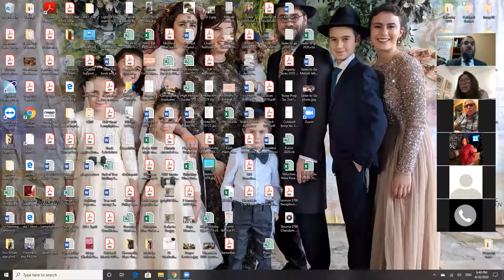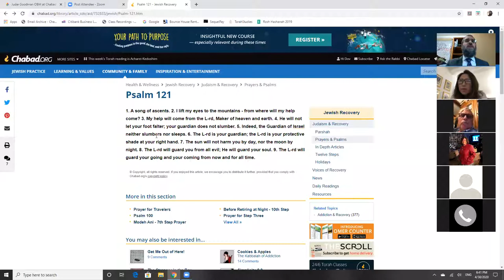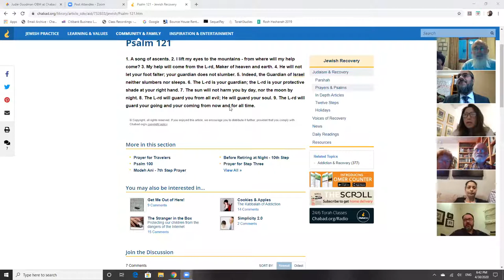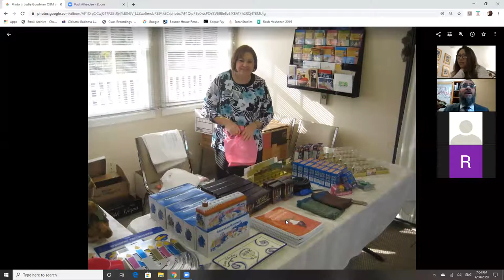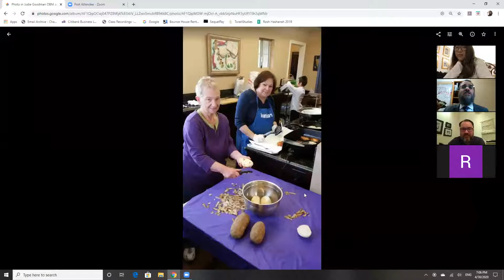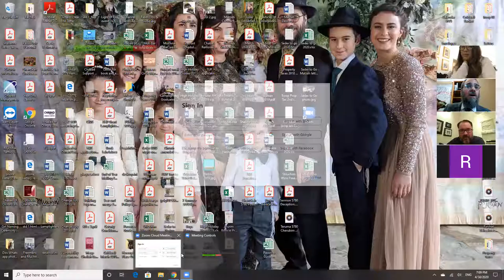Judie Goodman's Zoom Memorial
Judie Goodman's Zoom Memorial hosted by Chabad of Oxnard on 4/30/20, marking one month since her passing.